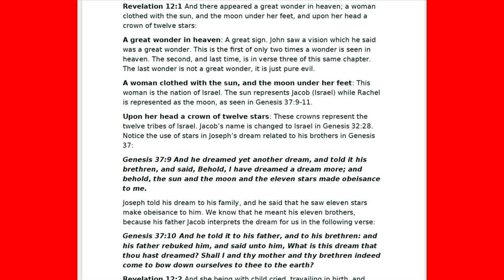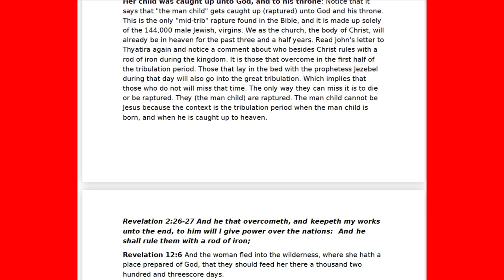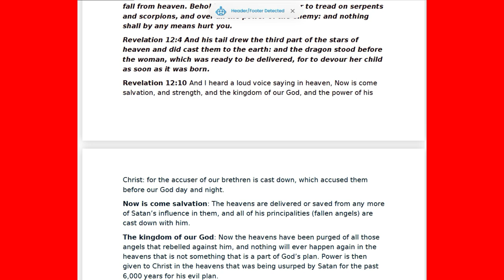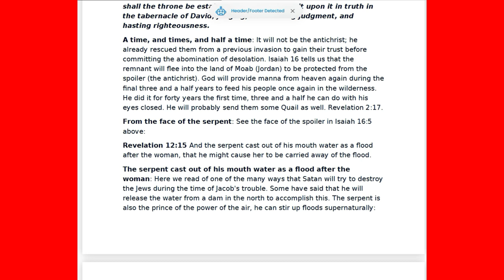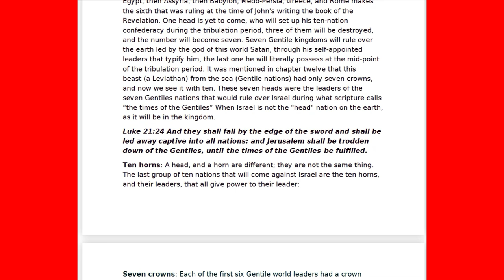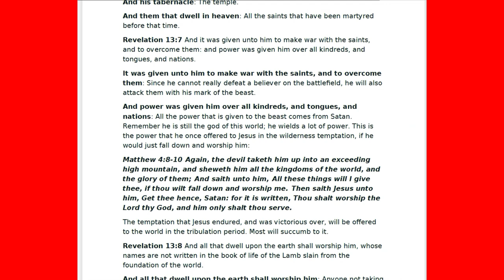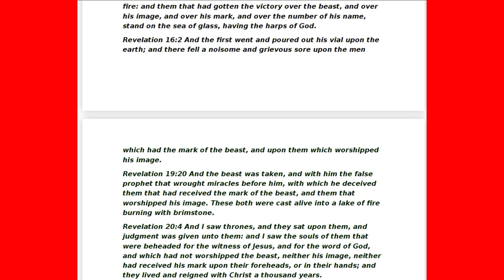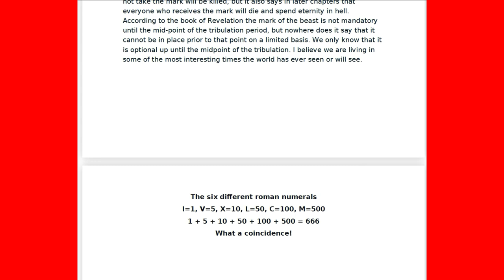Section III Ages To Come-Revelation 12-13 Rightly Divided